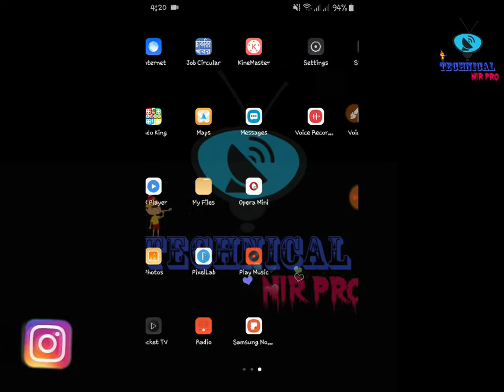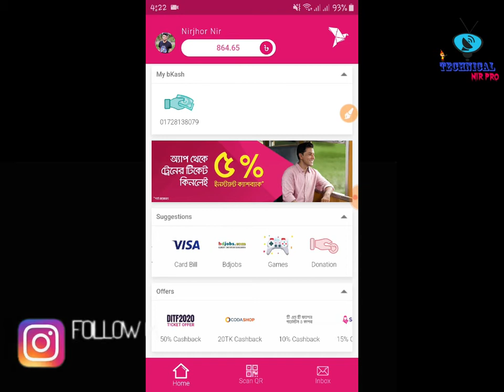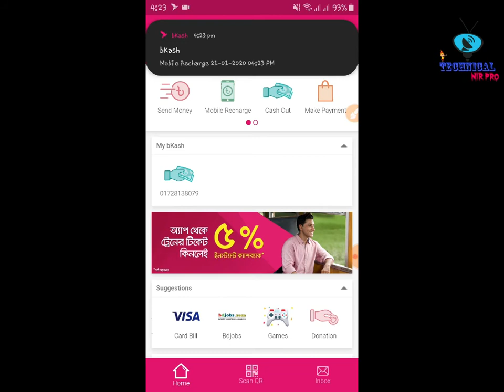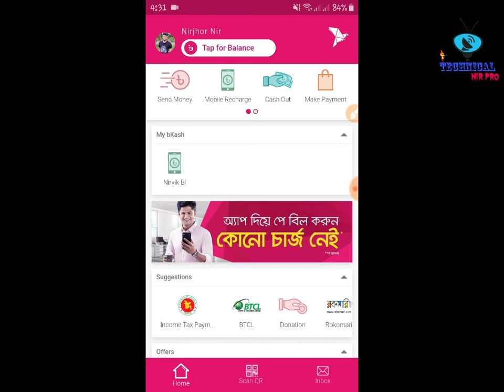বিকাশ অ্যাপ দিয়ে ১৫ টাকা মোবাইল রিচার্জ করলে ১০০% ক্যাশ ব্যাক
আবার আমি বিকাশ এর আর একটি অফার নিয়ে আসলাম।

তা হচ্ছে বিকাশ অ্যাপ দিয়ে ১৫ টাকা মোবাইল রিচার্জ করলে ১০০% ক্যাশ ব্যাক (প্রর্ত প্রযোজ্য)

যেকোনো নাম্বারে ১৫ টাকা মোবাইল রিচার্জ এ ক্যাশ ব্যাক পাওয়া যাবে কিন্তু এই অফার টা সবাই পাবে না।

এই অফার টা কিছু গ্রাহকে দেওয়া হবে। এই অফার টা আপনি পাবেন কি না তা জানতে প্রথমে বিকাশ অ্যাপ ঢুকেন